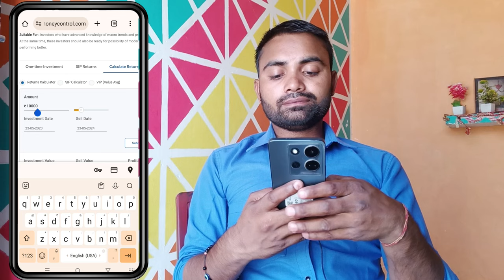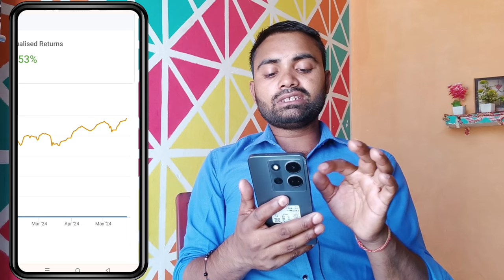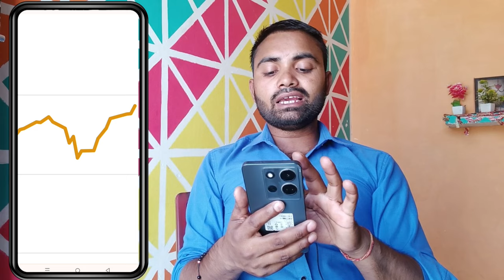SBI control regular plan growth || sbi contra fund regular plan growth review || sbi sip